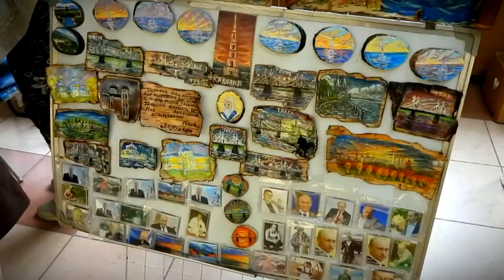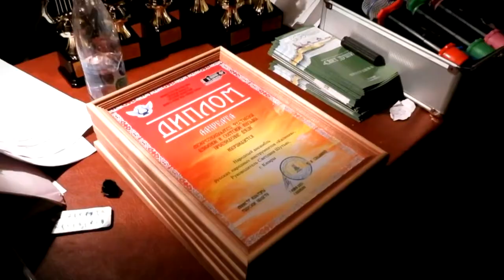В Калязине прошел межрегиональный фестиваль духовной и светской музыки «Пробуждение души»